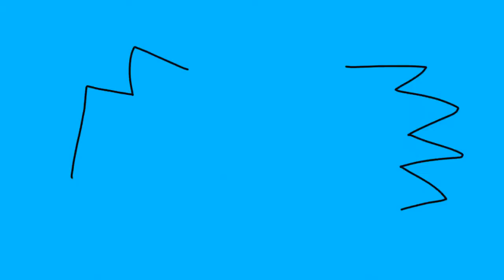A Blue ball cartoon.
This film is about a ball who gets chased by a love struck bird who's eager to pursue him and smooch him.)

(this film is an early premier since it couldn't be waited to post!)
(genre: slapstick and physical humor.)